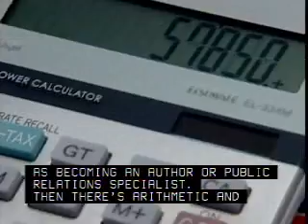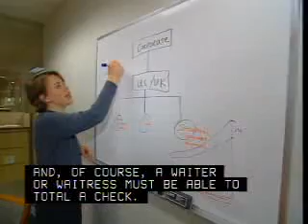Competence - Basic Skills